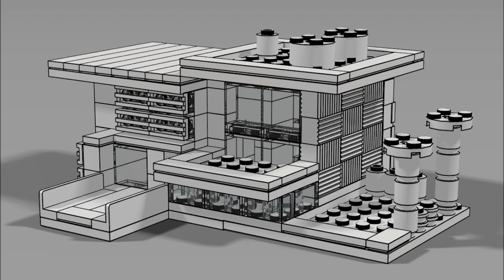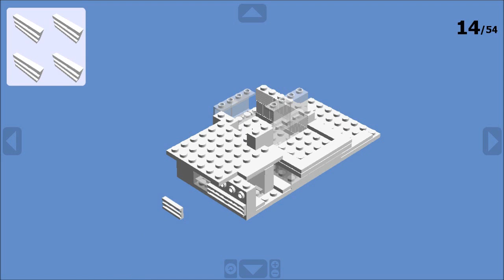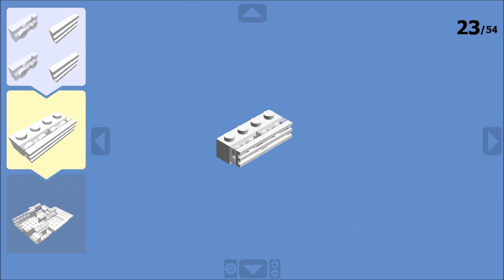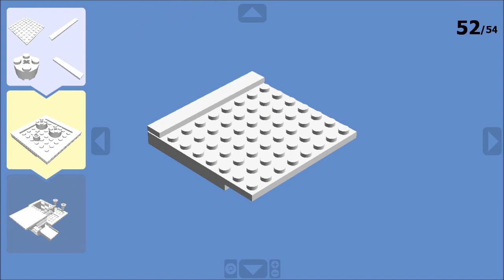1 petite villa pour Lego Architecture 21050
Compilation et adaptation d'idées récupérées ça et là sur le net.
Tous les modèles se font avec la boite Lego 20150.

Vous trouverez dans cette vidéo une petite villa sympathique avec le visuel final (réalisés avec Lego Digital Designer + PovRay) ainsi que la construction pas à pas.